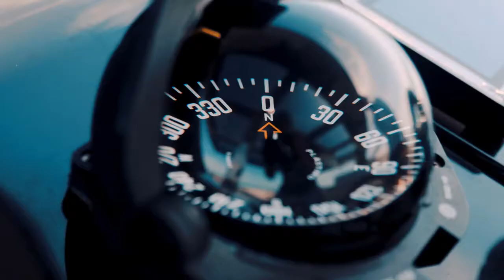Sunreef Supreme 60 Power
Dealers México